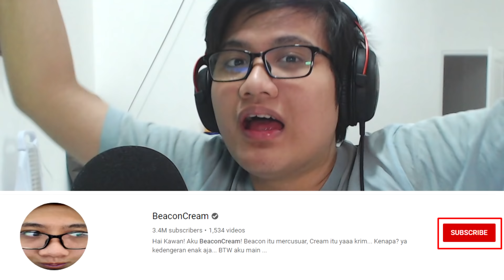Minecraft tapi SEMUANYA BOMB WAKTU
Game: Minecraft

Hai kawan!
Hari ini aku bakal main Minecraft tapi SEMUANYA BOMB WAKTU.
NYUSAHIN HIDUP!!!
SEMUANYA MELEDAKK!!!

Roblox
Roblox Indonesia
BeaconCream